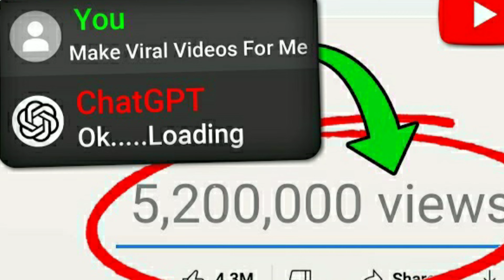HOW To VIRAL VIDEO ON YouTube new trik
₹howtoviralvideoonyoutube
YouTube video viral kaise karen
YouTube channel in Hindi
THE Umesh Khattri